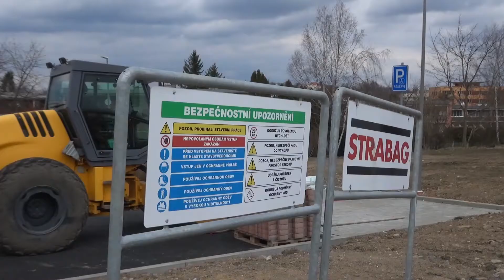V Příbrami vznikají nová parkoviště